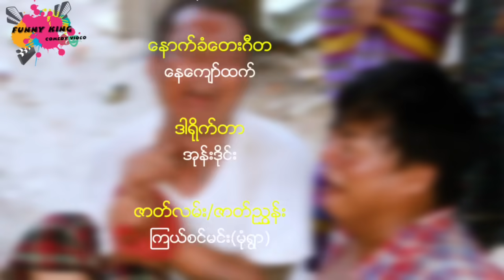ဆွမ်းကြီးလောင်းတဲ့ ရွာ သွက်လက် အုန်းဒိုင်း ဟာသ အသစ်လေး လာပါပြီ